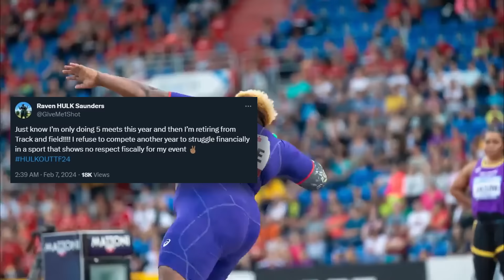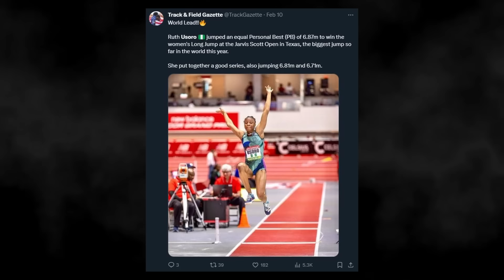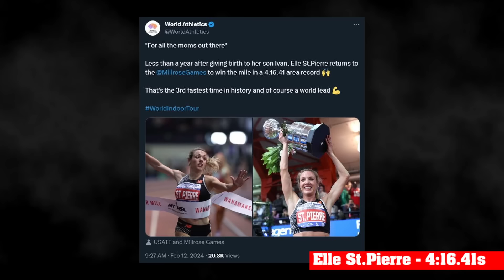Walmart Worker Takes Down Professional Athletes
This week in track and field saw the women's 60m hurdles and men's 2-mile indoor World Records fall and huge underdog victories. The hot topic being the 2024 Millrose games in New York.

00:00 - Dylan Beard
00:36 - Swoboda strikes back
01:31 -  Duplantis Classic
02:22 - Track News & Rumours
03:20 - Lievin Indoor 2024
04:00 - Knighton & Holloway
04:53 - NCAA hijinx
06:20 - New York, Millrose Games
07:06 - Devynne Charlton WR
08:32 - Josh Kerr WR
09:56 - RIP Kelvin Kiptum